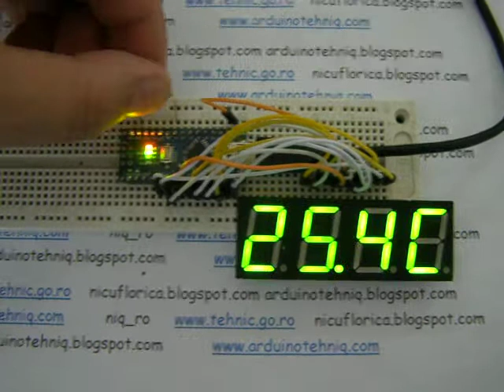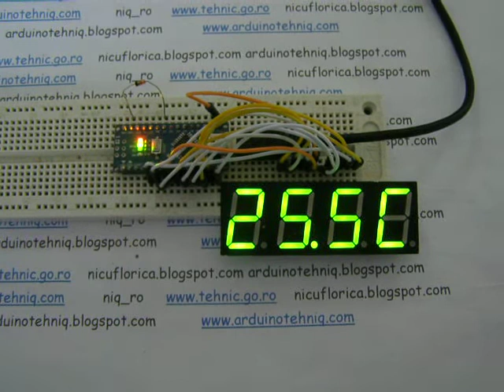termometru cu dioda 1N4148 ca senzor pe afisaj led multiplexat